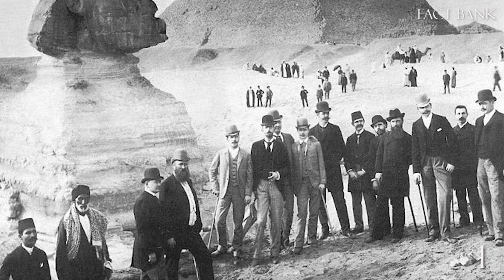History of Egypt || प्राचीन मिस्र इतना रहस्यमय क्यों है?| ये चेहरा किसका है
Time itself is enchanted by the mysteries of ancient Egypt. Every enigma arouses amazement and intrigue, from the amazing building of the Great Pyramids to the deciphering of the Rosetta Stone, from the attraction of the “Curse of the Pharaohs” to the continuous search for Queen Nefertiti's tomb.

What is the biggest mystery of ancient Egypt?
What was the secret in ancient Egypt?
What is the mystery system in ancient Egypt?
प्राचीन मिस्र इतना रहस्यमय क्यों है?

Ancient egypt mystery book
secrets of ancient egypt history channel
mysteries of egypt full movie
mysteries of ancient egypt documentary
ancient egypt treasure